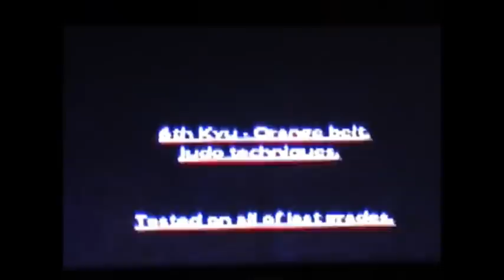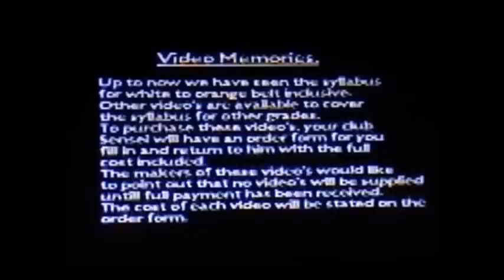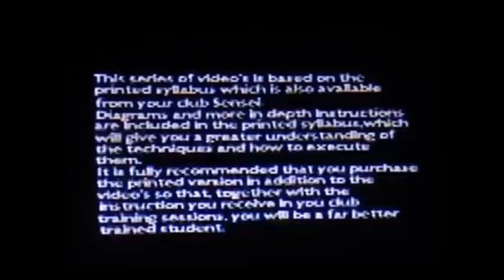Zen Kenpo Old Instructional Part 3.wmv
An old instructional video with Soke M J Rogers and sensei's D Scanlan & N Austin showing elements of Zen Kenpo Ryu Jujitsu Syllabus. Apologies for the poor quality...this is from a 1990's VHS recording